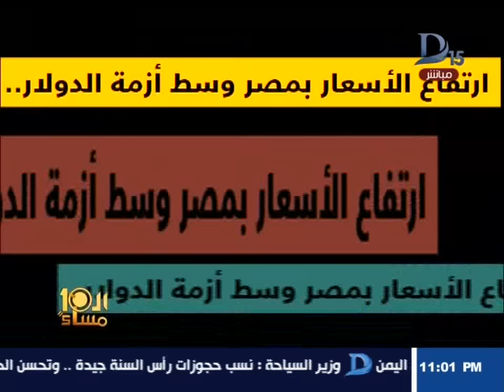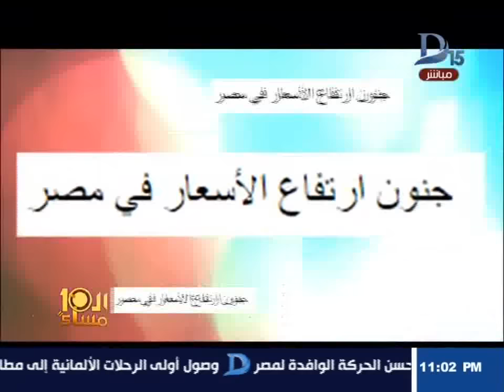العاشرة مساء| حلقة 24-10-2016 الجزء الأول